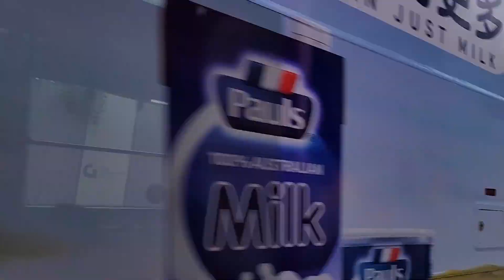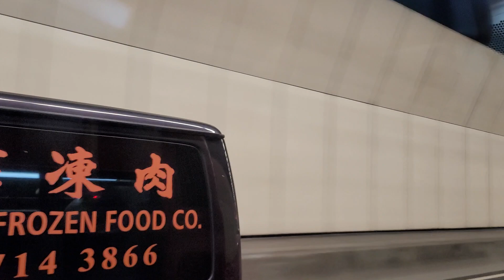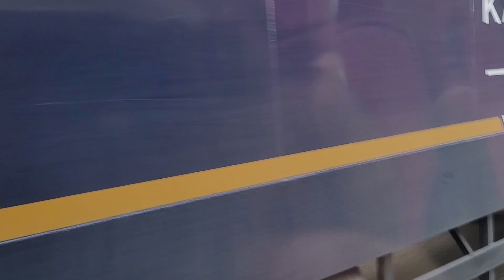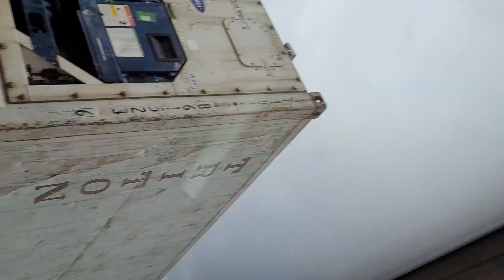UF1161+UF4295+VS3206+TY5921+US643+VS4495+VB2356+UH5224+VE2684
攝錄於VS2707 E205/E207 モハP207+UB3579